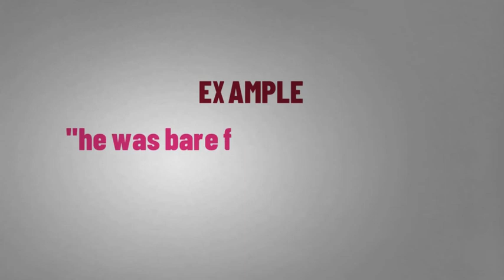What Does Bare Means || Meanings And Definitions With Example in ENGLISH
What is the meaning of the word Bare  in English. What does BARE means and what is the definition of the word BARE  . Here are its means and meanings. How to Pronounce the word BARE in English like the Native British and English Speakers in British and American Accent. Here is also an Example of the Word BARE use and used in a Sentence. Although this video is made in English but words used are so simple that you can easily understand its meaning in Hindi , meaning in Bengali , Meaning in Spanish , meaning and definition in Telugu , Tamil .
Queries solved
1. BARE Meaning in English
2. BARE Meaning in Hindi
3. BARE Meaning in Urdu
4. BARE use in a Sentence
5. BARE word Example
6. BARE pronunciation
7. Bare definition
8. Bare defination
9. Bare Ka Kia Matlab Hota Hai
10. Bare kay urdu main kia meaning hain